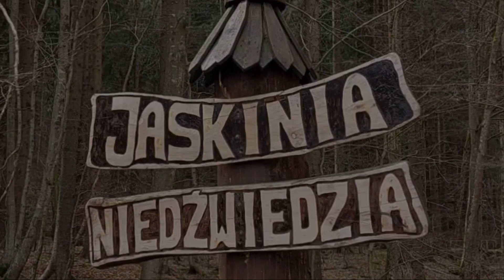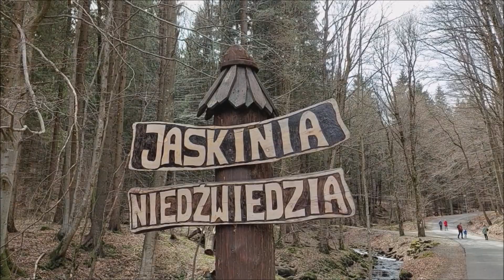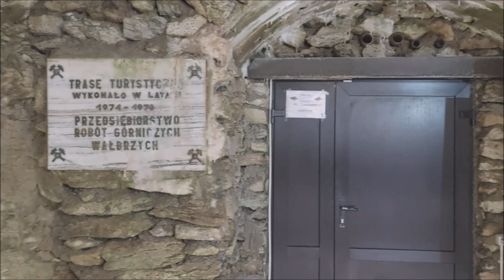Jaskinia Niedźwiedzia Kletno [Sudety, masyw Śnieżnika, dolina Kleśnicy]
Relaks, wędrówki i odgłosy natury.

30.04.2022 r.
Jaskinia Niedźwiedzia / The Bear Cave (Sudety, masyw Śnieżnika, dolina Kleśnicy)

Film zawiera relację ze zwiedzania Jaskini Niedźwiedziej w pobliżu wsi Kletno.
Głos w filmie należy do Pani Przewodnik p. Natalii i prezentowany jest za jej zgodą.

Jaskinia Niedźwiedzia – najdłuższa jaskinia całych Sudetów, położona w Masywie Śnieżnika, w dolinie Kleśnicy, w pobliżu wsi Kletno. Odkryta podczas eksploatacji kamieniołomu marmuru w 1966 roku, w obrębie wzniesienia Stroma (1166 m n.p.m.).